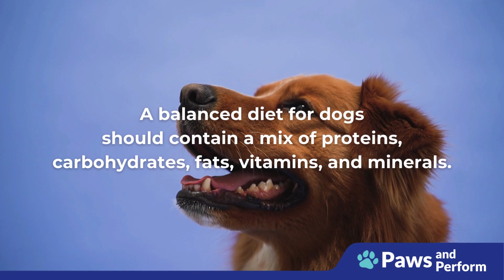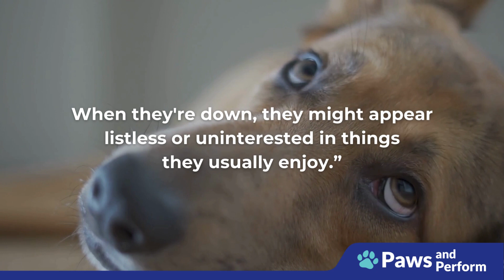5 Reasons Why Your Dog Might Be Lethargic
Discover the potential reasons behind your dog's lethargy and learn how to address it effectively! In this video, we'll explore five common factors that can contribute to your dog feeling sluggish or lethargic. Understanding the underlying causes is essential for providing appropriate care and support to help your furry friend regain their energy and zest for life. Watch now to uncover the secrets to revitalizing your dog and promoting their overall well-being! 🐶💪

Dog Lethargy Causes
Lethargic Dog Symptoms
Reasons for Dog Fatigue
Dog Health Issues
How to Help Lethargic Dog